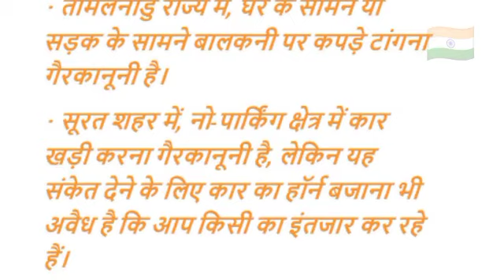🇮🇳 भारत के दिलचस्प कानून